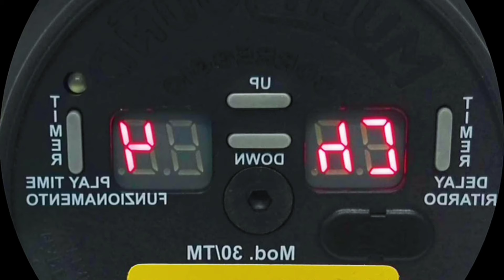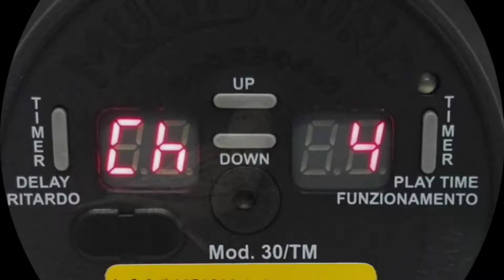صوت لصيد المطوق الزرعي 2024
صوت لصيد المطوق الزرعي 2024 أفضل صوت لصيد طيور المطوق الزرعي 2024 الصوت الأفضل لصيد عصفور المطوق الزرعي 2024 صيد٧٧